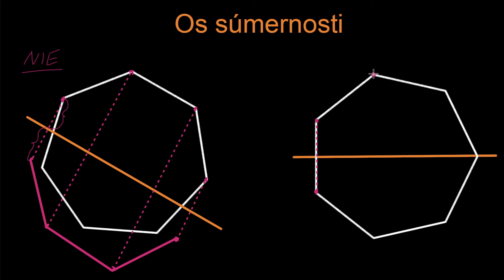Os súmernosti | Transformácie, zhoda a podobnosť | Matematika | Khan Academy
Vysvetlenie, akým spôsobom určiť, či je daná priamka osou súmernosti